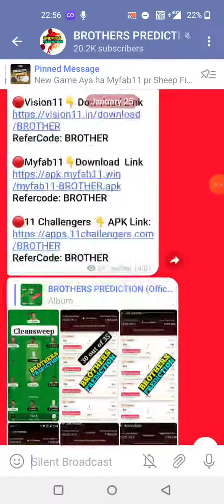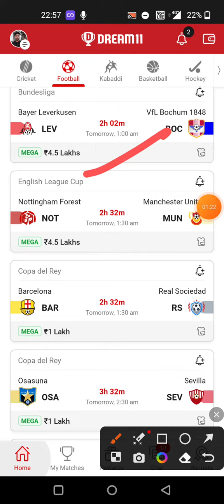LEV vs BOC FOOTBALL DREAM11 TEAM PREDICTION